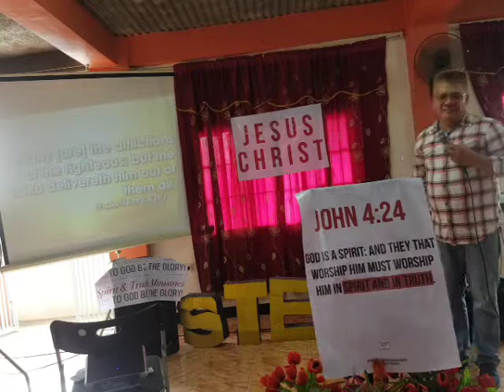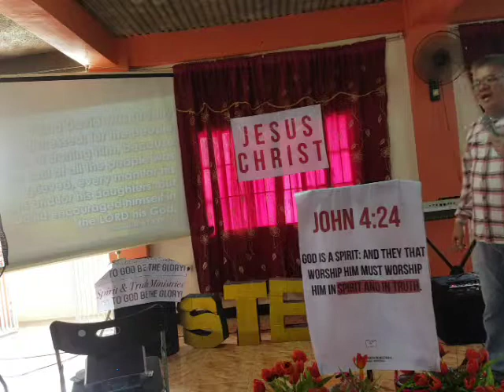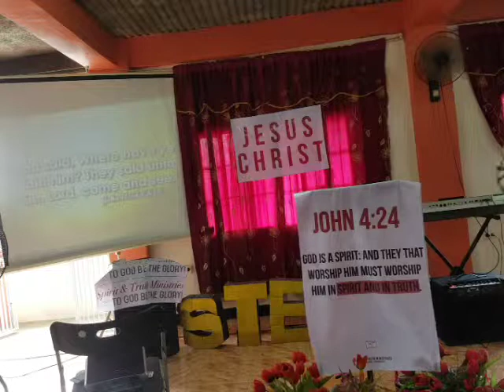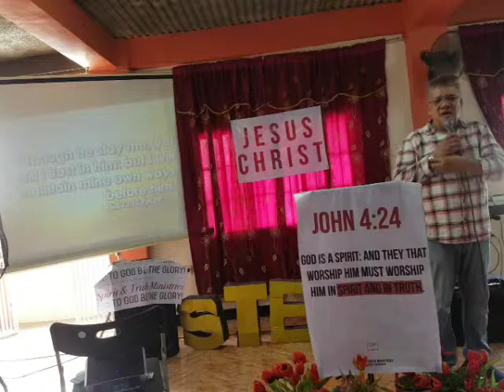STEM Preaching - Ptr Bing Ocampo - 08/06/2017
Hi brethren, who are out of the country and to those who were unable to attend our Sunday Worship Service last Sunday(August 6, 2017), you may now watch the preaching by Pastor Bing Josiah Ocampo by clicking the link below:

Be blessed, inspired and revived thru God's message. Godbless us all. See yah every Sunday 10am at STEM TAYTAY Church:
Westbank Corner Road
24 Damayan Floodway B.
San Juan, Taytay Rizal

***INVITE ONE***